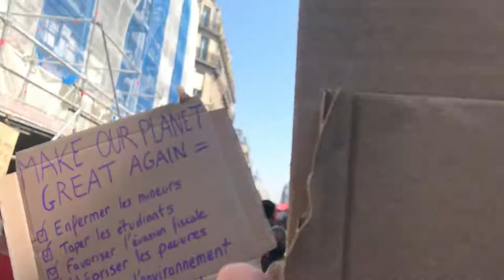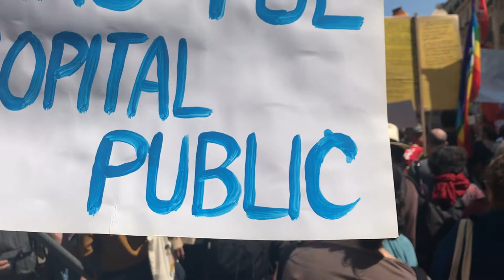La fête à Macron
Paris, 05/05/2018